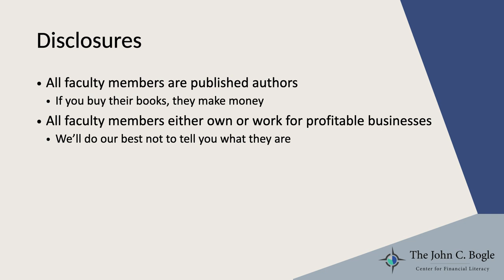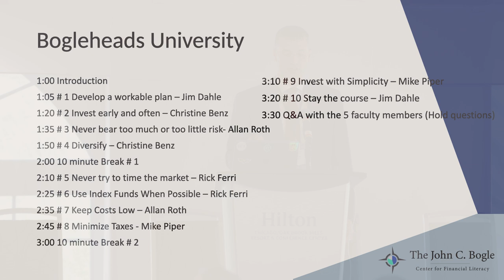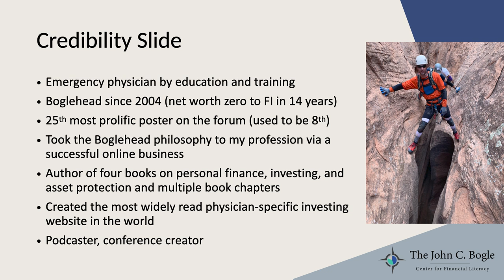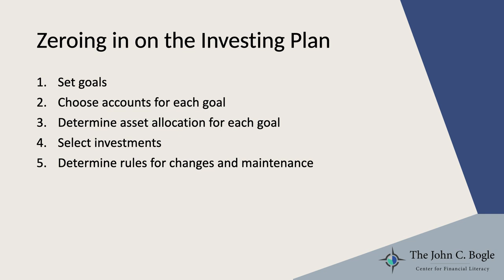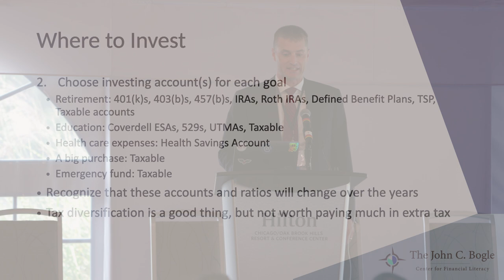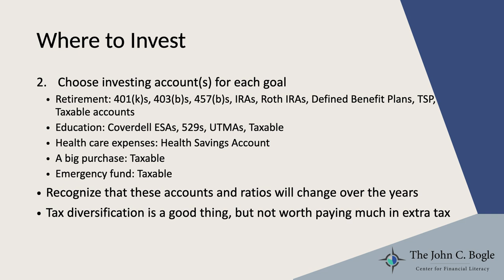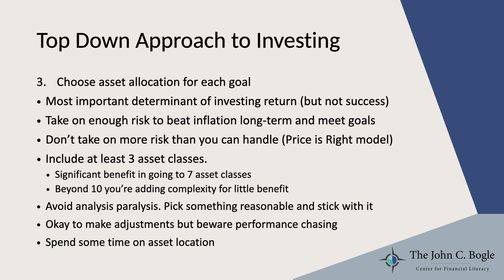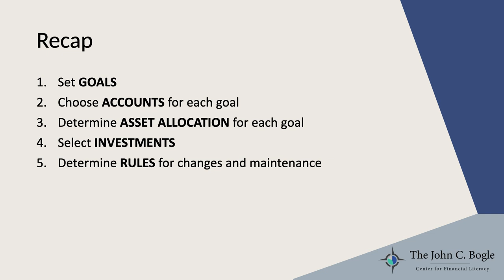Bogleheads® 2022 Conference – Bogleheads University – Principle 1: Develop a workable plan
Author and White Coat Investor founder Jim Dahle kicks off the first Bogleheads University on Day 1 of the 2022 Bogleheads conference with an exploration of the first Bogleheads principle: Develop a Workable Plan. He covers the importance of setting financial goals, investing in various investment accounts, and finding an appropriate asset allocation.